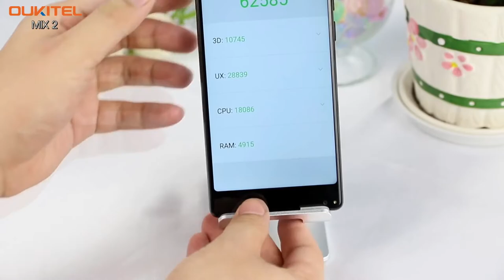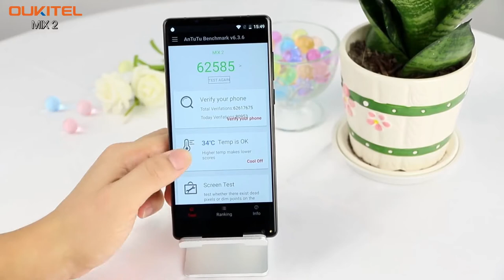Oukitel Mix 2 протестировали в популярном бенчмарке gadget x